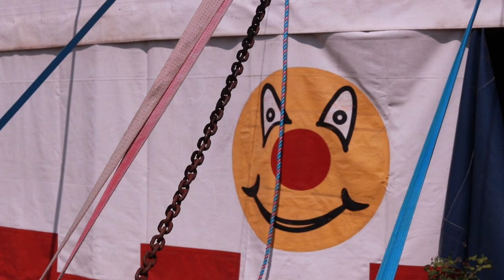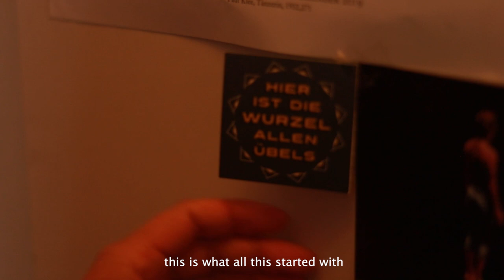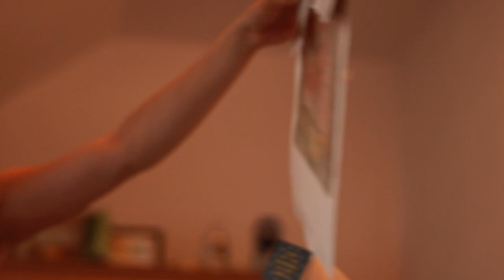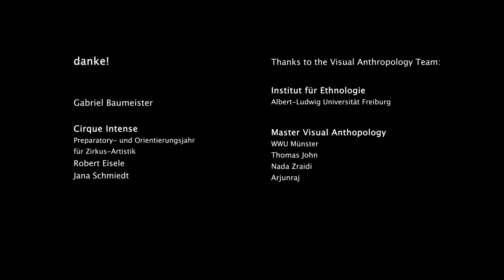um-schwung short film (2023)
camera, sound and edit:
Miriam Haverkamp

protagonist, friend & collaborator:
Manja Köhmstedt

ArtistInnen:
Amelie
Anastasia
Jana
Manja
Sabine
Willi

Leitung von Cirque Intense:
Robert Eisele und Jana Schmiedt

The project was created in the introduction to visual anthropology seminar (Universität Freiburg, Institut für Ethnologie)
and accompanied by Thomas John, Arjunraj and Nada Zraidi (Visual Anthropology Master WWU Münster).